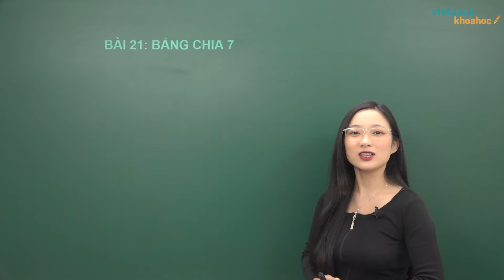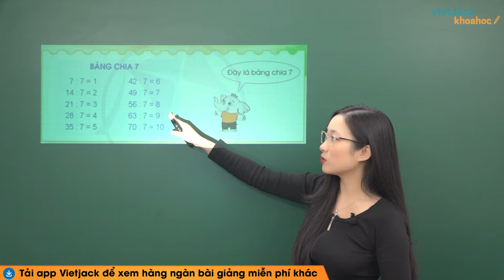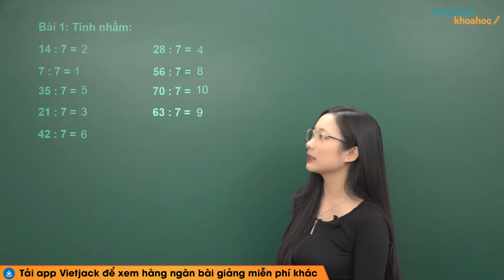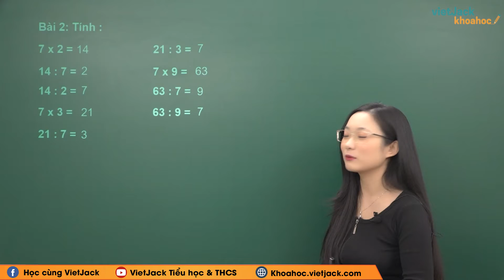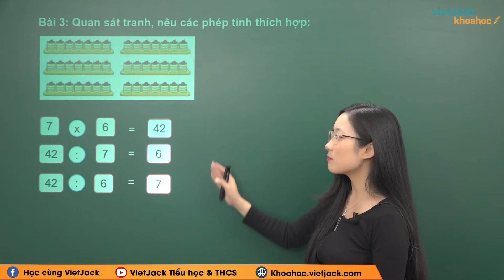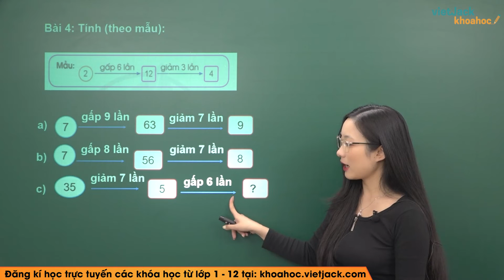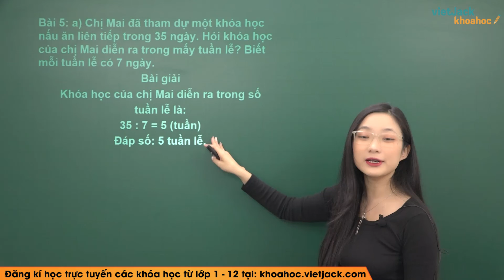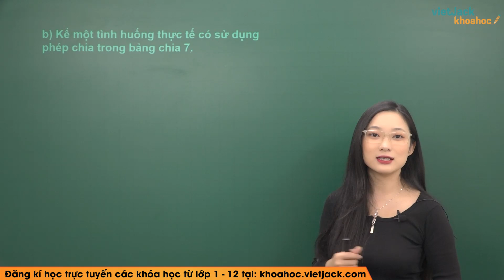Toán Lớp 3: Bảng chia 7 - Trang 46, 47 - Cánh diều - Cô Hà Phương (HAY NHẤT)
Bảng chia 7 là bài học quan trọng trong chương trình Toán lớp 3 - Sách Cánh diều. Trong bài giảng này, cô sẽ giúp các em tìm hiểu tất cả các kiến thức trọng tâm nhất bài học. Từ đó, các em sẽ giải các dạng bài tập từ cơ bản nhất đến nâng cao. Các em chú ý theo dõi bài học cùng cô nhé !

▶ Danh sách các bài học môn Toán lớp 3 - Cánh diều - Cô Hà Phương: